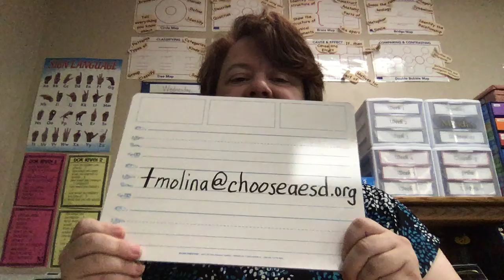CM 2nd Grade - Molina